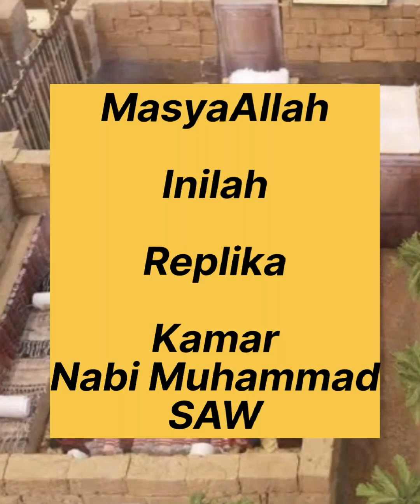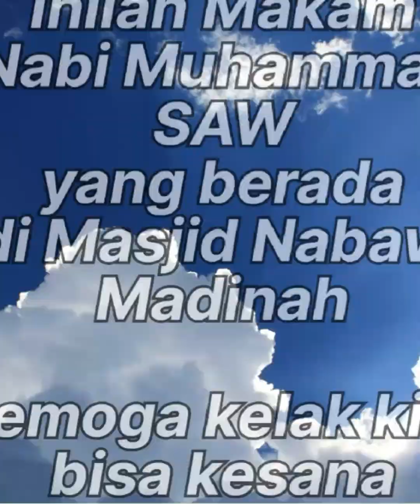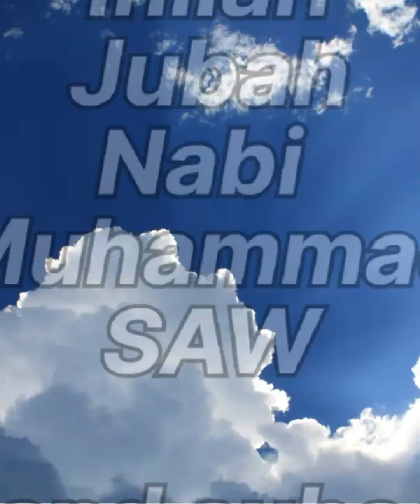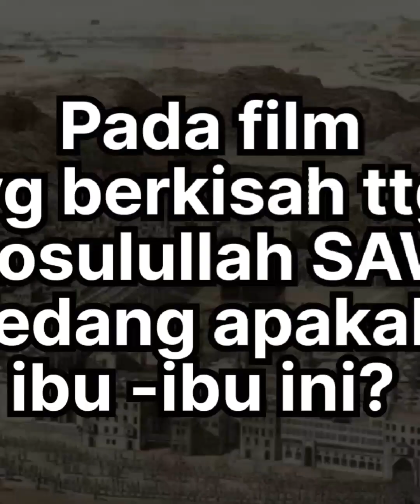Melihat Replika Kamar Nabi Muhammad SAW Jauh Daru Kata Mewah#kisahsangrosul#bantalkapukmisslena